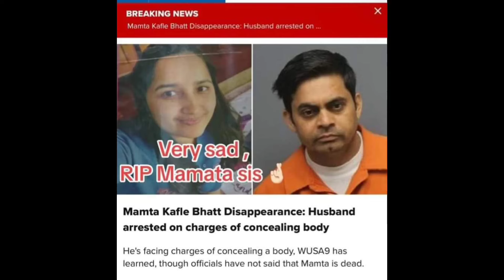Mamata Kafle bhatta को मृ*त्यु मा Twist !! हत्या*रा Mahesh bhatta चुप !! हेर्नुहोस पूरा भिडियोमा|Epn